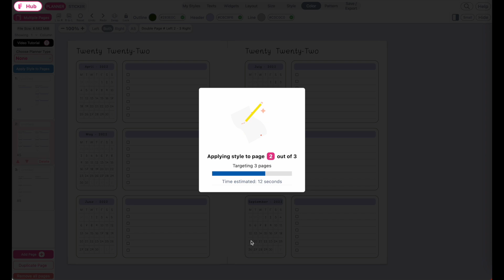How to apply a Styling to all Pages - Planify pro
Here is how you can apply a styling to all pages.

for more and start to make your own planner inserts in seconds!

Happy Planifying, Jennifer